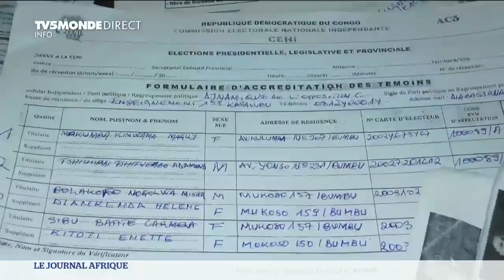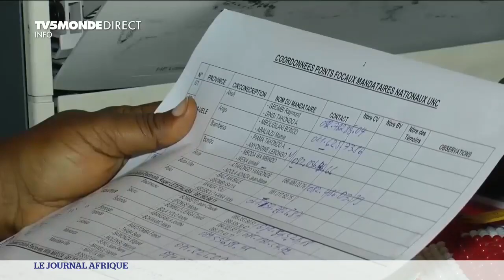RDC : sans témoins, Lamuka et CACH craignent des fraudes dans certains bureaux de vote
🇨🇩 RDC : Deux plateformes d'opposition Lamuka et Cach pourraient être privées de témoins dans certains bureaux de vote, faute d'obtention de macarons d'accréditation.  Une défaillance qu'ils mettent sur le compte de la CENI. Reportage à Kinshasa